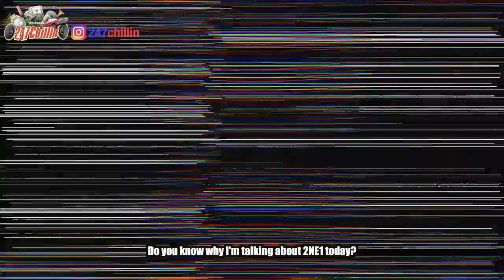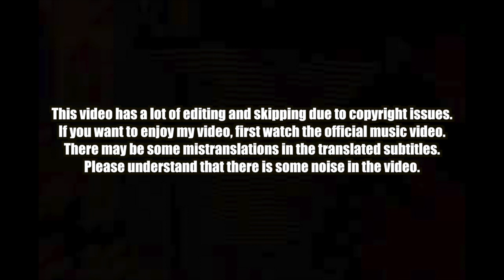🇰🇷🔥Korean Hiphop Junkie react to 2NE1 - I AM THE BEST (Comeback LIVE from Coachella) (ENG SUB)